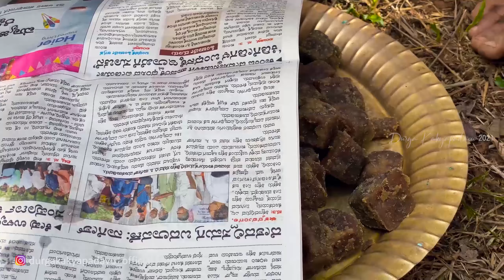Kakya Bhududa Tudhar Parbhada Porlu |Durga Kakyapadavu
Kakyapadavu Shri Pancha Durgaparameshwari Temple

Abode of Devi Panchaduge,Iver ullakulu,sri mahaganapathi ,situated at Uli village, Bantwal taluk.dakshina Kannada.This ancient temple was rebuilt in 1986 by the villagers through their selfless services in the form of "Shrama daana" and unique "Hidi akki" yojane which means entire village started keeping aside a fist full of rice from their daily usage every day and donated it to the temple every month. It was the only  main source of finance for the temple renovation.

President and all committee members of shri panchadurgaparameshwari temple kakyapadavu

Equipment I use: Camera: Canon 90D
Small MIc
Mic stand Tripod

No Regrets – Roa
Title: No Regrets by Roa Genre and Mood: Dance & Electronic + Bright
Track Info: Title: Moonlight pt 2 by Roa Genre and Mood: Dance & Electronic + Bright
Title: Snow Dancer by Roa Genre and Mood: Holiday + Happy
Track Info: Title: One Thing by Roa Genre and Mood: Dance & Electronic + Bright